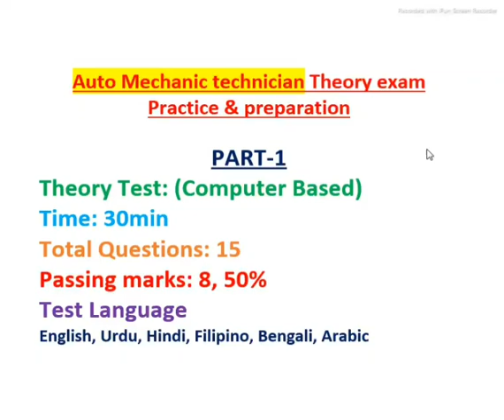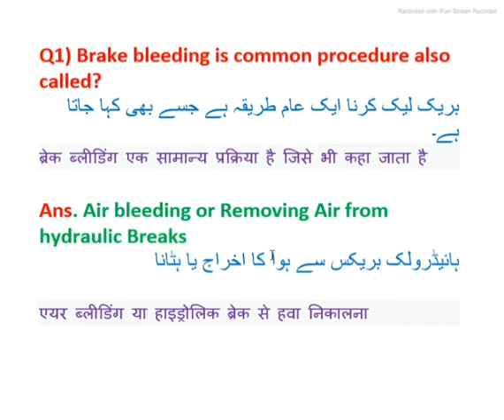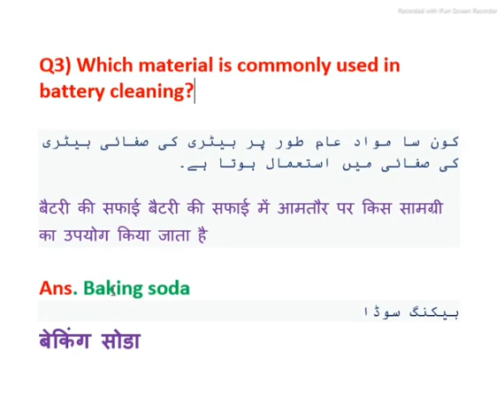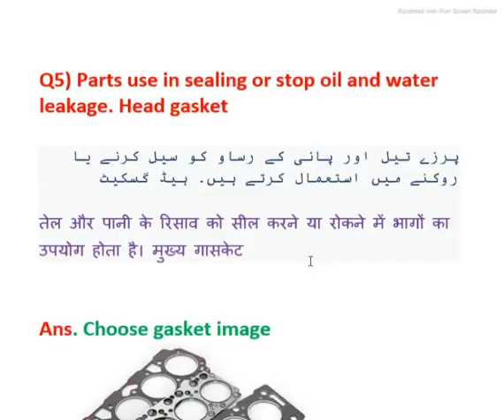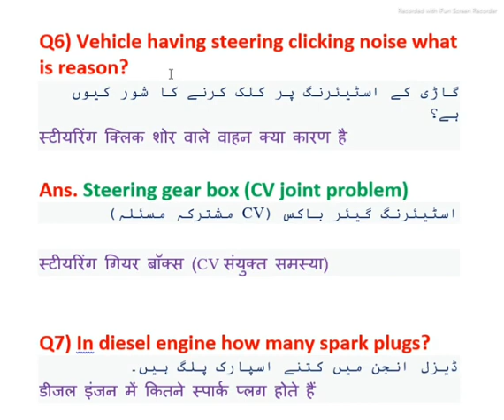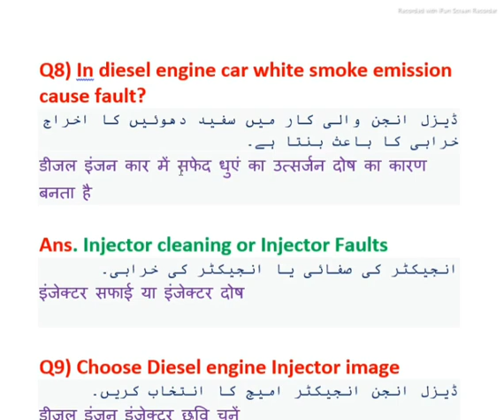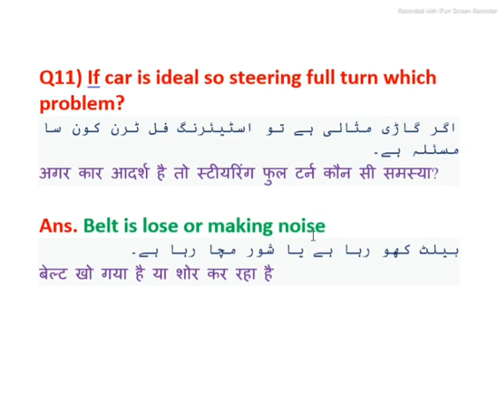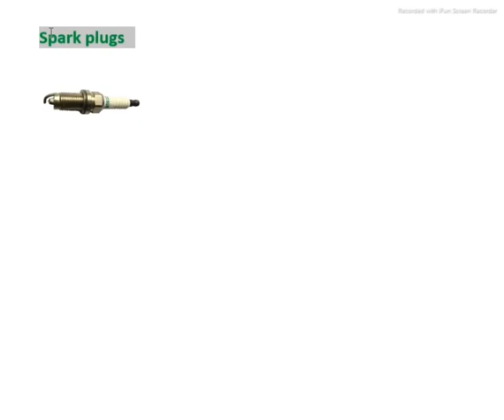Auto mechanic theory test,vehicle mechanic,ميكانيكي سيارات,Saudi professional verification program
This video is helpful for preparation of exam for Auto/vehicle mechanic test require to pass for Iqama renewal in saudi Arabia.

Car Mechanic Test Theory and Practical question Answer hints Profession test Saudi Arabia
profession test saudi arabia
profession test exam saudi arabia
Professional test in saudi arabia for iqama
test for worker in saudi arabia
test for iqama in saudi arabia
test in saudi arabia
sce test for technician
professional exam saudi arabia
professional verification test saudi arabia
exam for iqama renewal
Automotive technician questions answers |
Saudi professional verification test question hints |
Automotive technician test question |
Automotive technician interview questions answers
gulf life with asad
professional test saudi arabia
saudi arabia profession test
automotive technician test
auto technician exam
automotive technician 2021
vehicle mechanic course
ميكانيكي سيارات
Automotive technician questions
test for iqama renewal
electrician test for iqama
profession test for iqama renewal